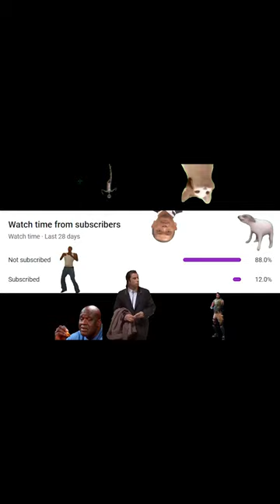Beware Bob's Pets - Roblox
My Setup:
RAM - XPG SPECTRIX D60G RGB Desktop Memory 32GB(2x16GB)
Cooler - Deepcool Castle 240EX RGB Liquid Cooler
Motherboard - MSI Mag Z490 TOMAHAWK
Hard Drives -
Kingston SSD 1TB
Seagate IRONWOLF 10TB
Logitech G27 Gaming Wheel

Stuff I Use:
- Mic - Razer Seiren Emote Streaming Microphone

- Headphones - HyperX Cloud Alpha S

- Keyboard - Logitech K800 Wireless Illuminated Keyboard

- Keyboard - RK Royal Kludge RK935 - No link for this one, cannot find the same one I have

- Beanie - Vgogfly Slouchy Beanie